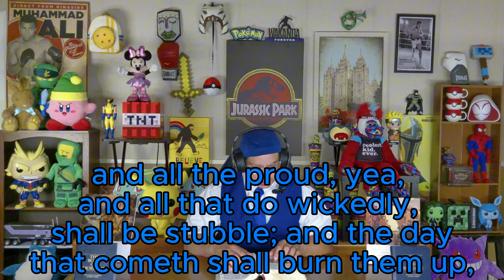3 Nephi Chapter 25 - The Book of Mormon